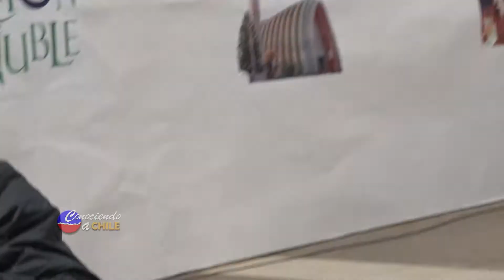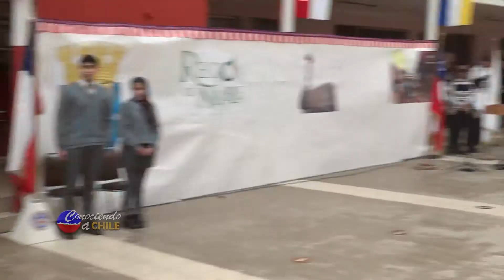Ceremonia Desfile Los Volcanes Chillan 2017 - Show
Evento Realizado el día jueves 14 de septiembre en el Liceo Marta Colvin del sector Los Volcanes de Chillan 2017